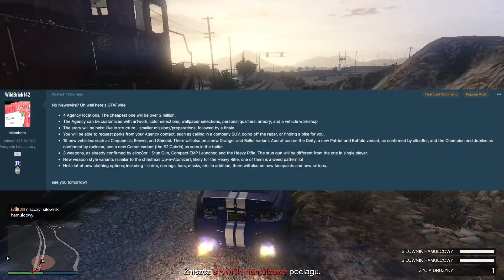TAK WYGLĄDA NOWE DLC ... - GTA Online - The Contract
Siema dzisiaj pogadamy sobie o nowym zbliżającym się dlc do  GTA Online: The Contract wiemy że powraca Franklin, Lamar jak Chop czyżby jest to pierwsze singlowe dlc w online ? a wiec jak zarobić na te dlc ?
Zapraszam do oglądania :P